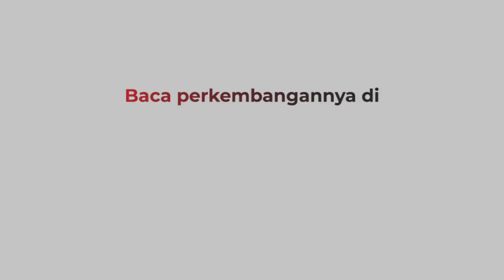Sambal Pecel 150 Kilogram Dikirim Tagana Kabupaten Kediri untuk Korban Gempa Cianjur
Tagana Kabupaten Kediri mengirimkan sebanyak 150 kilogram sambal pecel. Bantuan diberikan untuk korban gempa bumi magnitudo 5,6 di Cianjur. Sambal pecel dipilih sebagai bantuan karena bisa disimpan lama. Penyajiannya dinilai sangat mudah dan bisa dimakan dengan lauk apapun.

Android: inews.id/android
iPhone: inews.id/ios